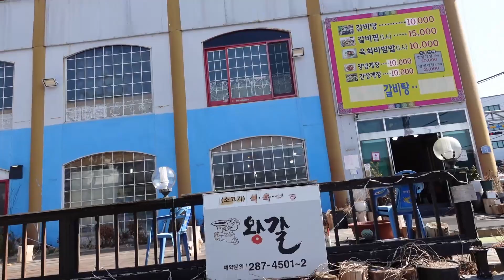울산 가성비 맛집 ㅣ 양념게장 ㅣ 된장비빔밥 ㅣ 계란무한리필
울산_왕갈

울산 북구 무룡로 17

사용한 음악
bread royalty free by lukrembo,3번nawhij-won-t-see-you-wo.glchocolate vlog music by Iukrembo,Joakim Karud - Love Mode,kozypop-love-is-done-song-by-한다윗-prod.gani-wo.gl,Kronicle - Chill Noons [Royalty Free Vlog Music]-wo.gl,LAKEY INSPIRED - The Process,LAKEY INSPIRED - Warm Nights,Morning Kiss-김현정,Sealab 2012 - All my exes hate me